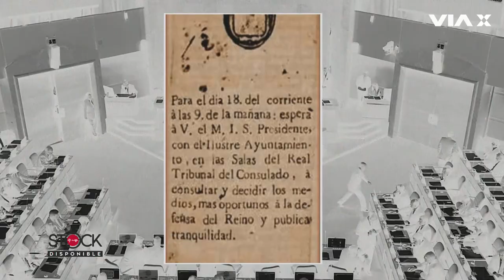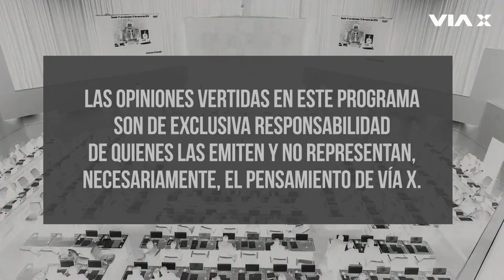La emancipación chilena junto al Profe Peralta en StockDisponible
¿Cómo emergió la emancipación chilena por allá en 1810? ¿En qué consistió la revolución de los llamados "Tres Antonios"? Revisa la conversación con el profe Peralta y Freddy Stock, sólo en VíaX, canal de la LibreXpresión.